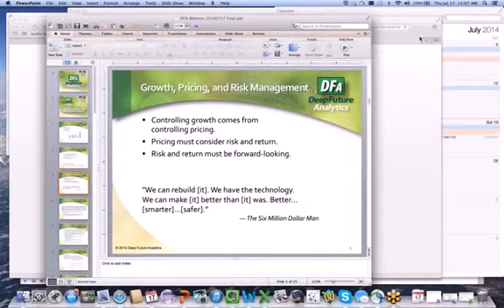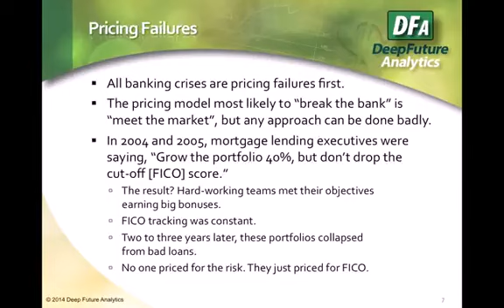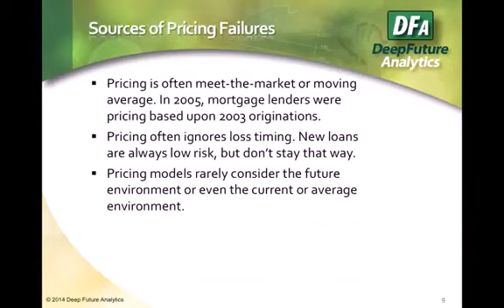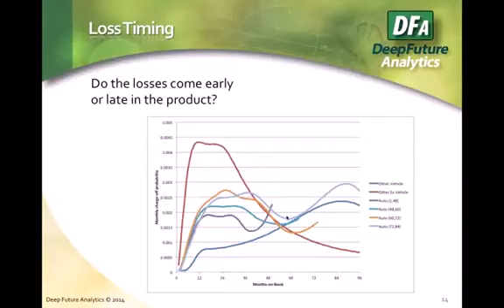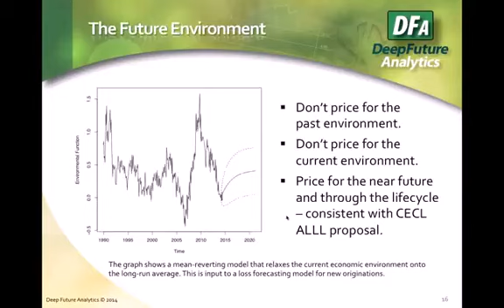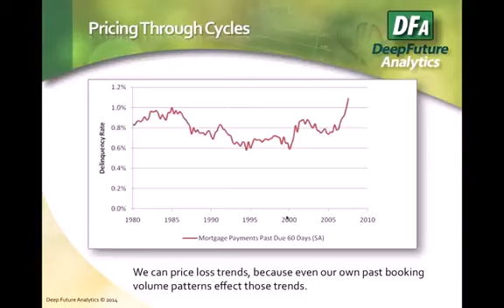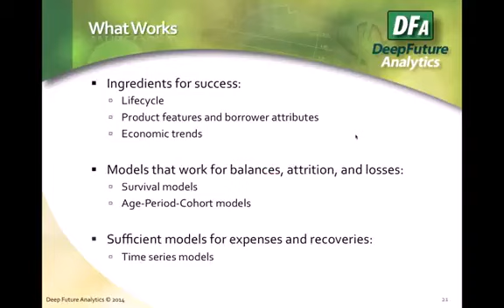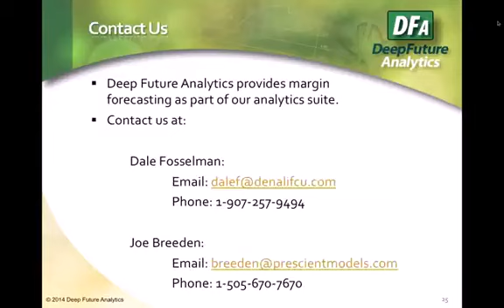How to Grow Your Portfolio and Increase Net Margin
For more info and wants to join our growing team
Look for Todd Proffit.